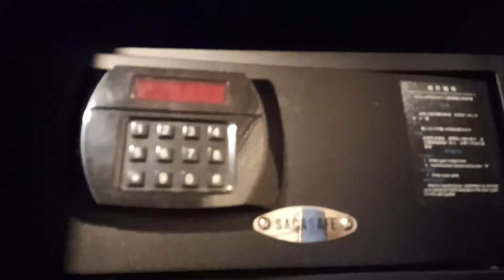Pipal Tree Hotel Kolkata West Bengal ।। Bong Traveller Shubhrajit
Pipal tree Hotel Kolkata West Bengal